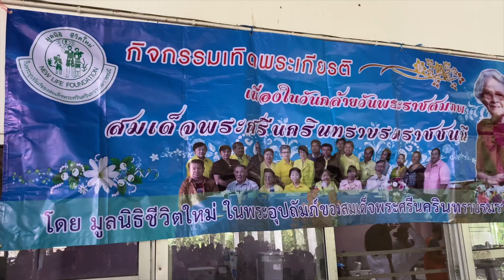Chiang Mai Hair Dressers cut 200 girl’s hair for free and a Zonta Event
This video is about a group of Chiang Mai Hair Dressers cutting 200 children’s hair for free and a Zonta event at 48th Anniversary Commemoration School in Pasang, just south of Lamphun Thailand. Pansa 48 as it is locally known, is an orphanage and school for over 400 disadvantaged children Kh Wit was asked by Chiang Ma Zonta Club, a worldwide group who focus on improving opportunities for women, to organise the cooking of Pad Thai, as his team are renowned in Chiang Mai for supplying Pad Thai for large events. Kh Wit suggested and organised that in addition to the Pad Thai, he coordinate his Chiang Mai Hair Dressing group of friends to cut hair for the children at the school. 224 children had their hair cut and one girl had her hair cut twice!

48 Anniversary Commemoration School
โรงเรียนเฉลิมพระเกียรติ 48 พรรษา ในพระราขูปถัมภ์ฯ
(Pansa 48)